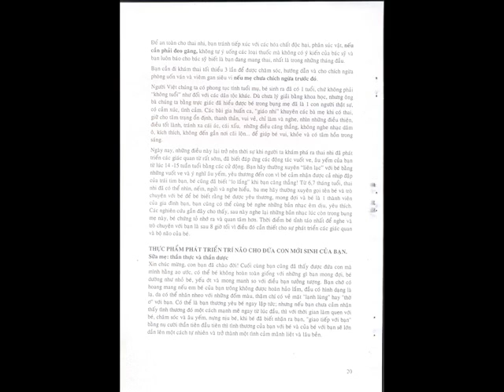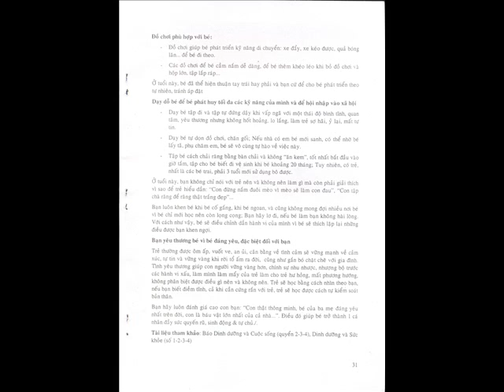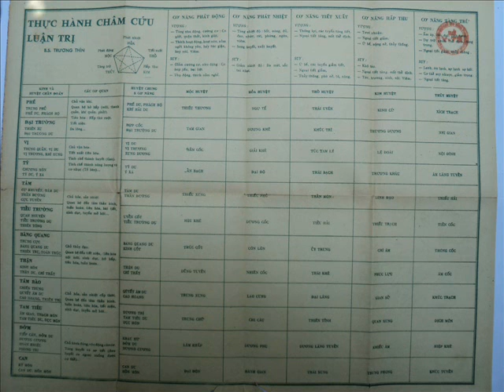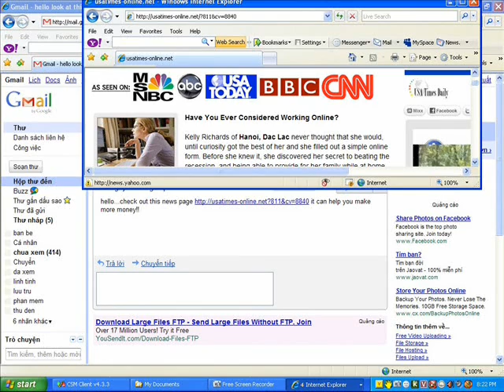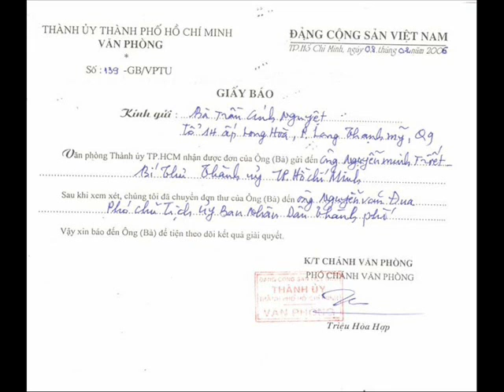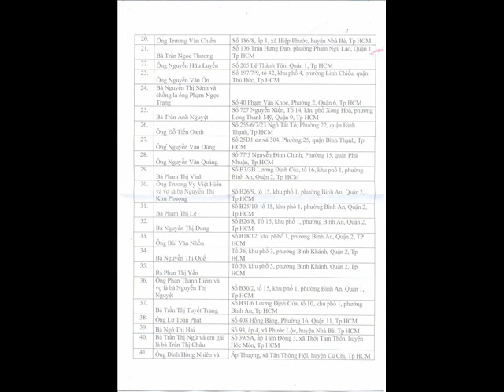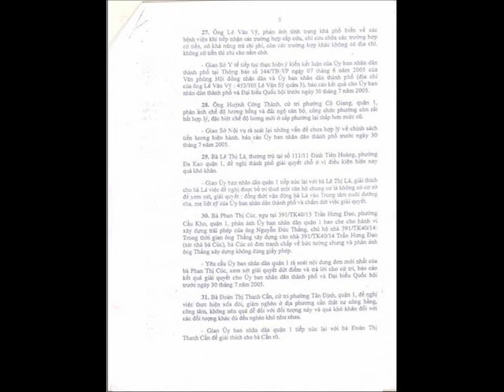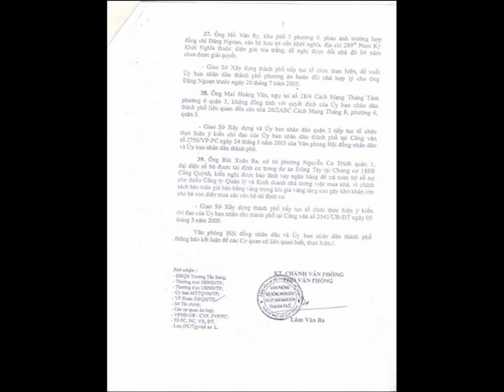20 Thực Phẩm Phát Triển Trí Não.wmv